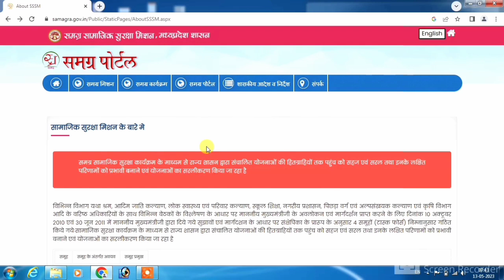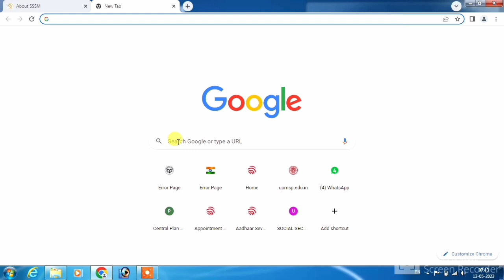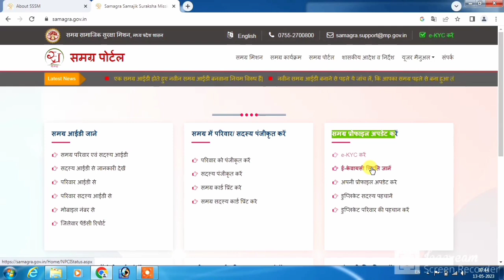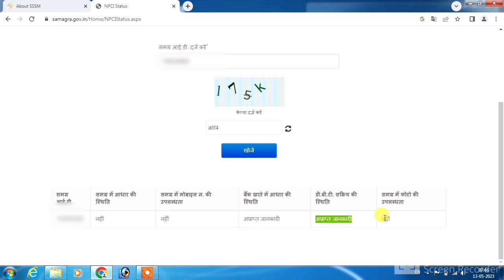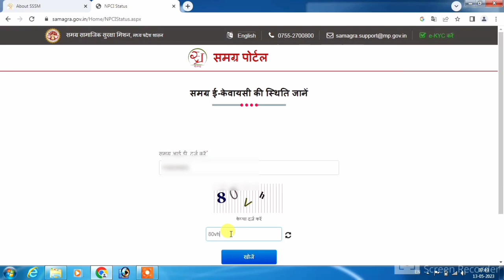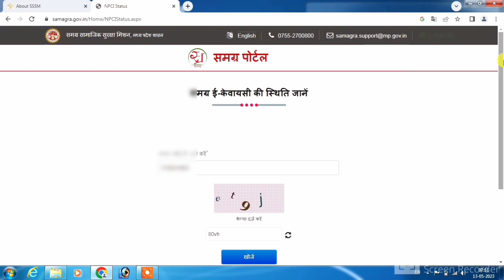समग्र आईडी आधार DBT & NPCI नया पोर्टल लांच | samagra Aadhar e KYC dbt npci status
cover topic-